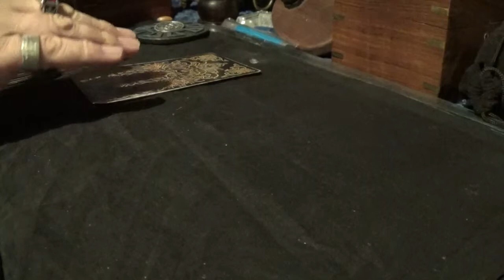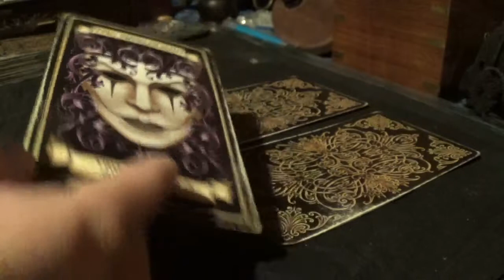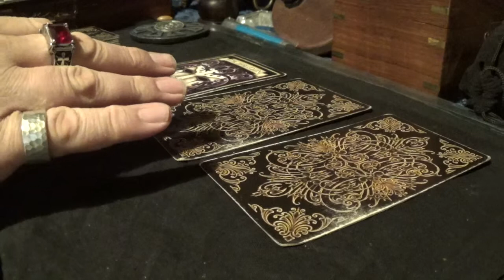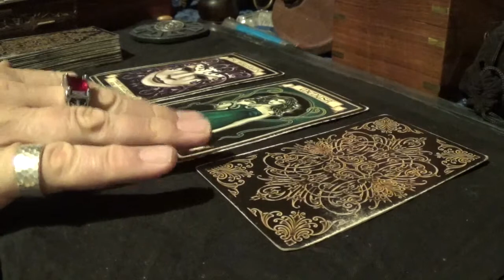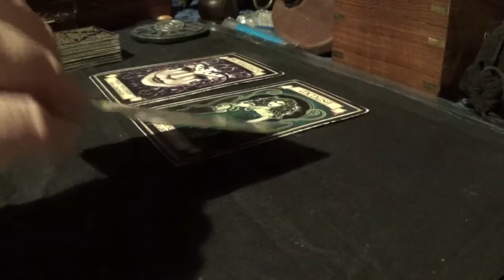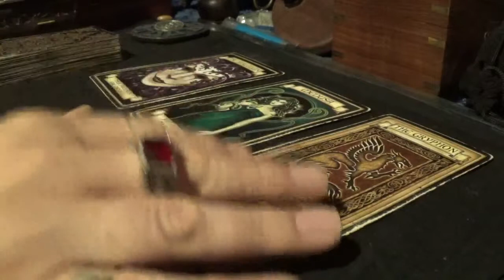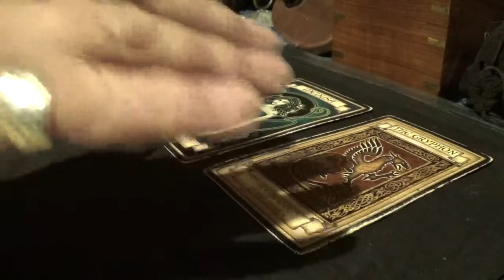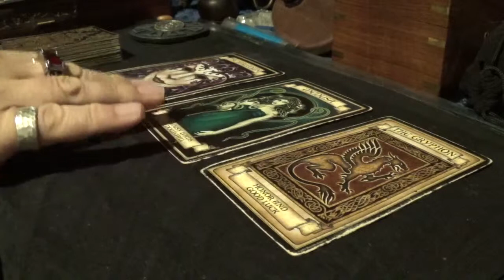Love Relationship Guidance for Shari Lynn - Sunday, 21st April, 2019